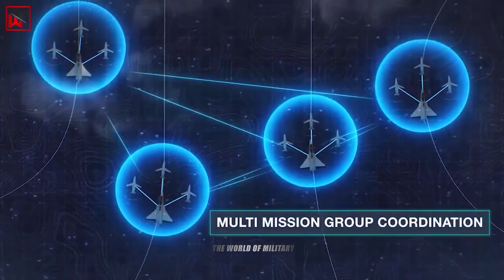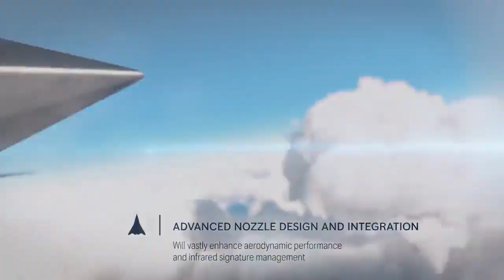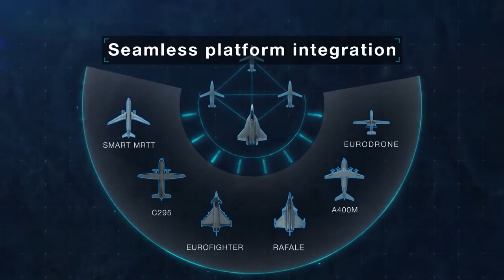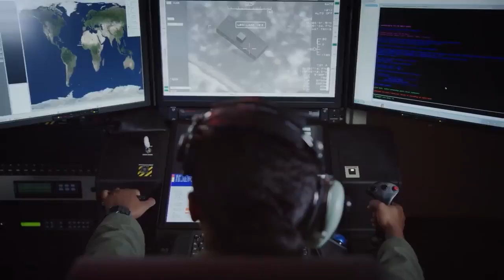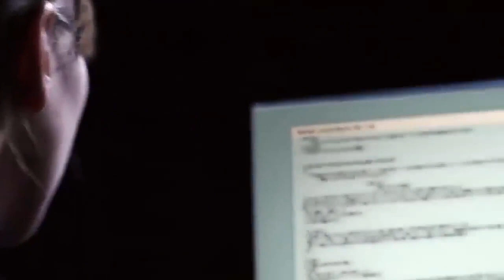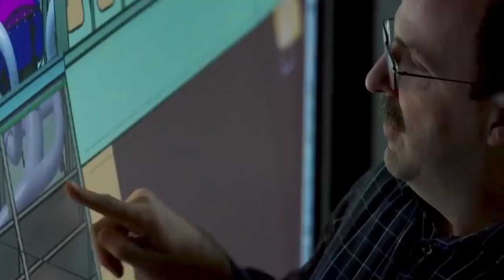Testing of 7th generation fighter aircraft has began in USA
The major air forces in the world are developing or looking to procure next-generation fighter aircraft that will serve them for years to come, providing superiority in air combat domain. With the emergence and increasing use of digital and innovative technologies, countries are looking for next-level fighter jet capabilities. Currently no single country has come out with a sixth generation fighter jet. But most super powers and in the inbox of developing, in today’s video will shall see the top 6th generation fighter aircraft under development.